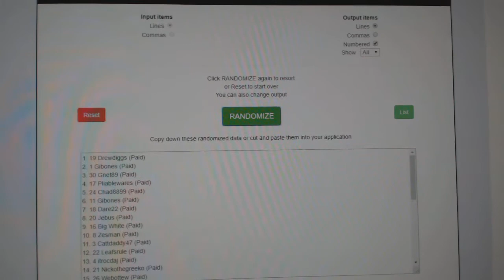Multi Randoms - C&C #9066